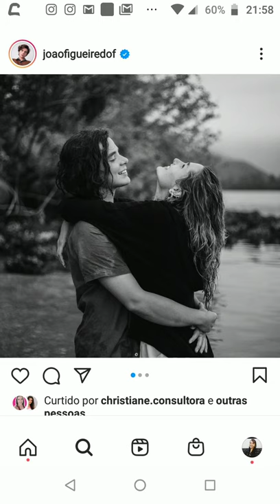Sasha Meneghel e João 😍 Vlog de Bençãos 🍞 Devocional do dia 🤗 Inscreva-se ❤️Bençãos pra você!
Devocional do Dia 🍞 Vlog de Bençãos
🙋 A paz do Senhor , Bençãos de Deus!

♥️ Projeto eu Apoio a cura do Toc e da Depressão!!
🔴 ATENDIMENTO GRATUITO!

🙋 Um pouco sobre mim:
 📍 Pra. 📍 Escritora 📍 Coach Cristão
⛪ Ministério Serviço da Reconciliação!

😍Dicas de Livros para te EDIFICAR 👇Invista na sua vida Espiritual 🔥

📚 COMO RECEBER O BATISMO COM O ESPÍRITO SANTO!!
📚 DEPRESSAO NUNCA MAIS!!
📚 30 DIAS PARA UM NOVO CASAMENTO!
📚 MANUAL BÍBLICO (APRENDA + SOBRE A BÍBLIA!!